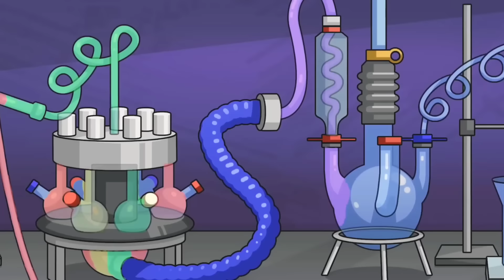CATNAP ÜZÜCÜ HİKAYESİ.!? (Poppy Playtıme Chapter 3 - Animation Türkçe) poppy playtime 3 animation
Poppy playtıme serimiz devam ediyor poppy playtime chapter 3 catnap aslında kim? hadi birlikte öğrenelim.!
poppy playtime türkçe poppy
poppy playtime speedrun
poppy playtime hikayesi türkçe
poppy playtime animation
poppy playtime animations
poppy playtime animasyon türkçe
poppy playtime animation sad
poppy playtime animation memes
poppy playtime animation türkçe
poppy playtime animation funny
huggy wuggy
huggy wuggy animation
huggy wuggy hikayesi
huggy wuggy chapter 2
huggy wuggy song
huggy wuggy şarkısı
huggy wuggy gerçek hikayesi
huggy wuggy animasyon
huggy wuggy animations
huggy wuggy animation sad
huggy wuggy animasyonlar
cartoon, dubbing, animasyon filmler, animasyon filmler animasyon filmler,
animation